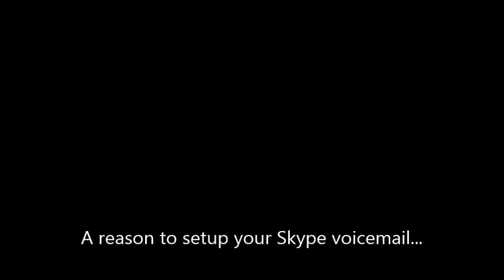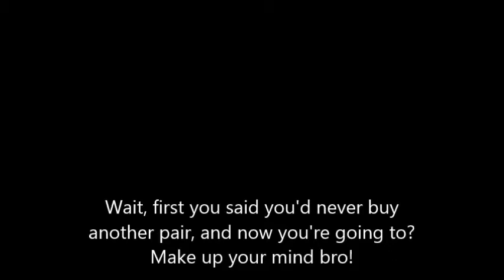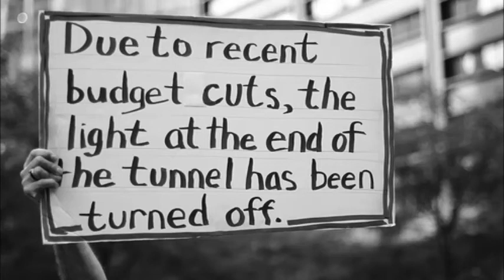A Skype Voicemail...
One of our fellow friends LLamanaro was waiting for J.Craft's Nate to pickup Skype.  At that particular moment, LLamanaro had also been absolutely pissed with a new pair of headphones and a sound card.  Instead of waiting for Nate, he decided to rant to Nate's voice mailbox.  Intentional or not, it's still good for a couple of laughs!

(LLamanaro)

Our Links:
(God this site has to be updated...)